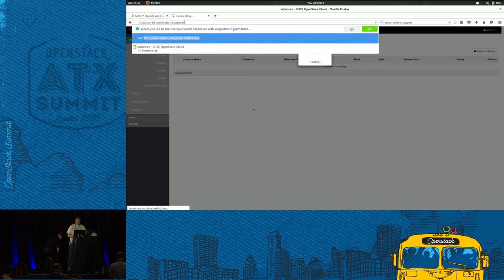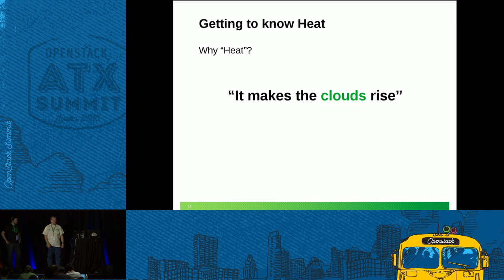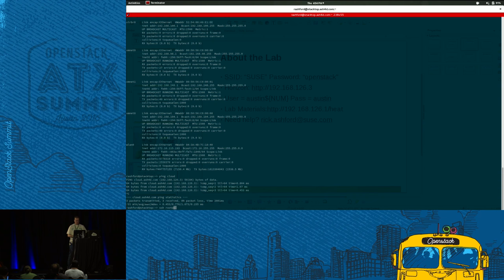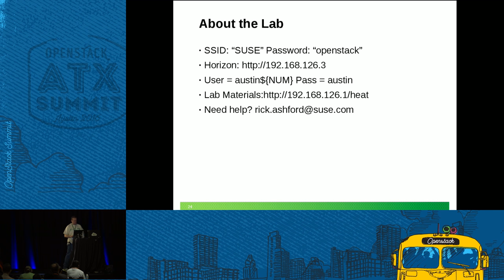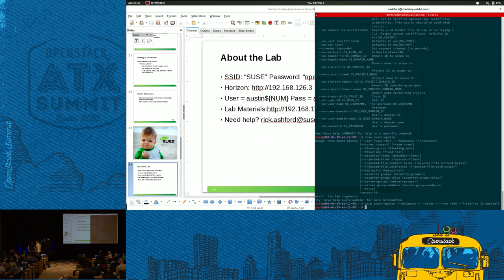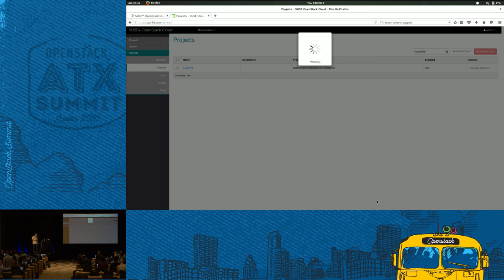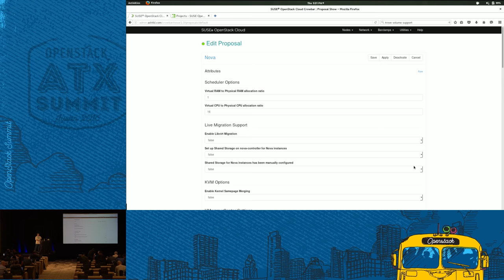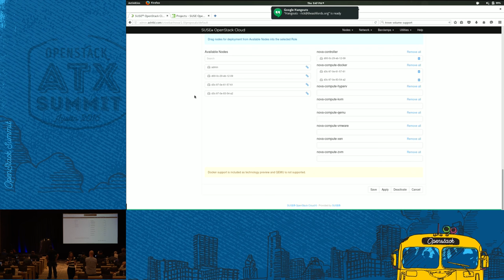Hands-On Orchestrating Docker Containers with Heat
RSVP required. Roll up your sleeves & build Docker-based web services through the OpenStack Orchestration framework.  Docker provides a quick and consistent way to containerize your applications, making them perfect for deploying on a cloud platform.  OpenStack provides an orchestration framework, the Heat project, to allow end-users to quickly and easily deploy complex services in a consistent, scalable manner.  By combining the two, you now have a powerful tool to help you conquer the world.